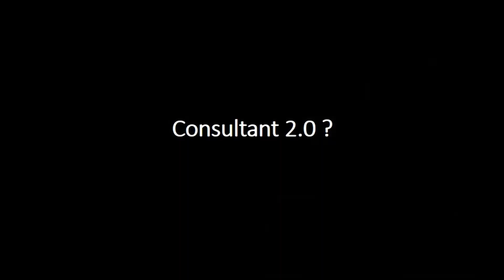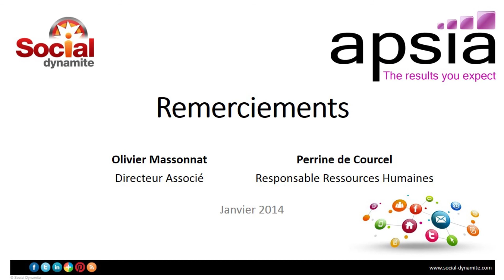Témoignage client - APSIA - HD